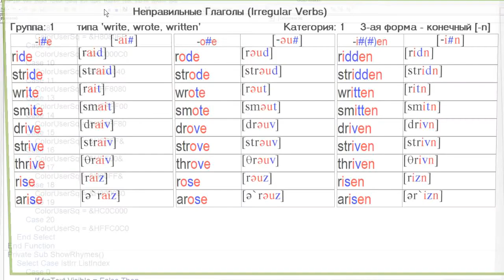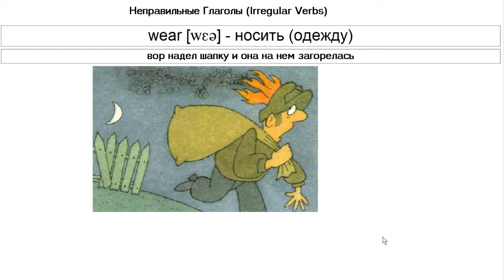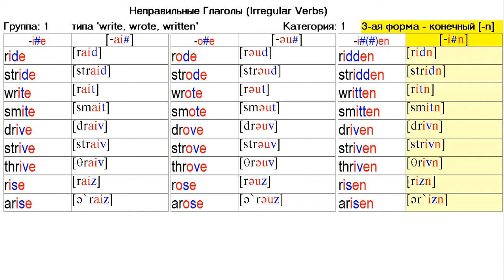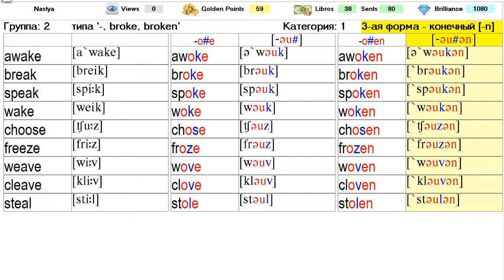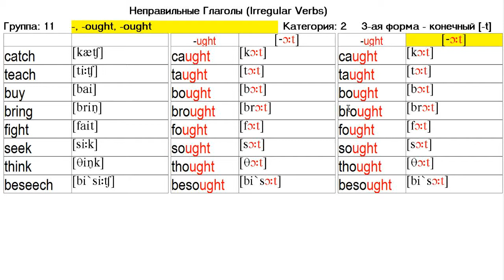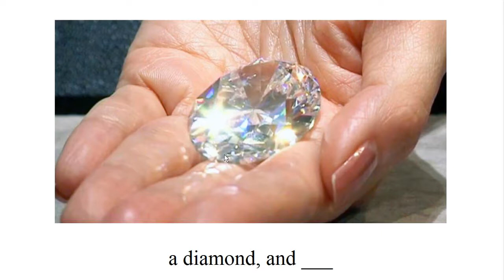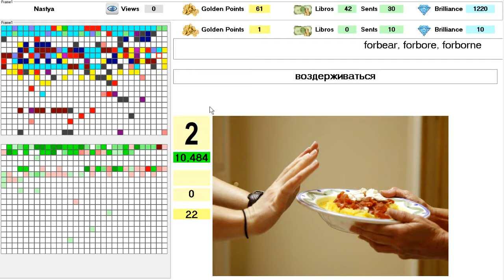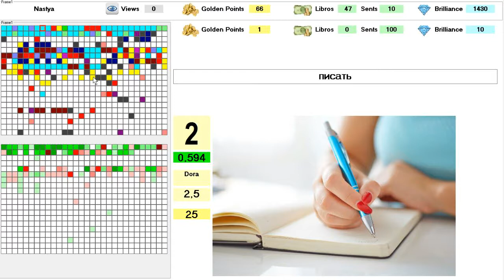Настя К. Запись уроков